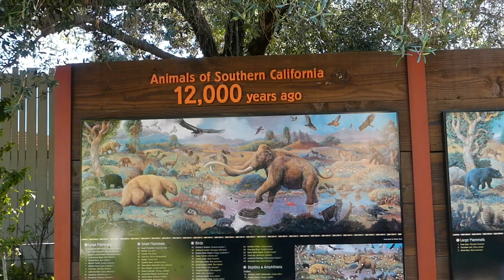Visiting San Diego Zoo And La Jolla Cove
Visiting the beautiful San Diego in California. Footage from the San Diego Zoo and La Jolla